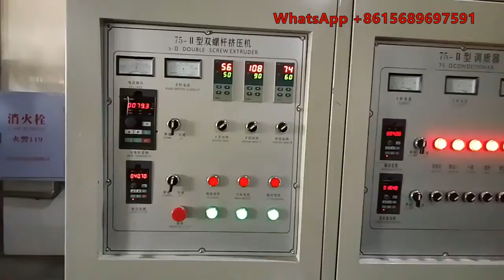Minute White Rice Equipment Minute Brown Rice Machinery Line Minute Long Grain Rice Meal Plant